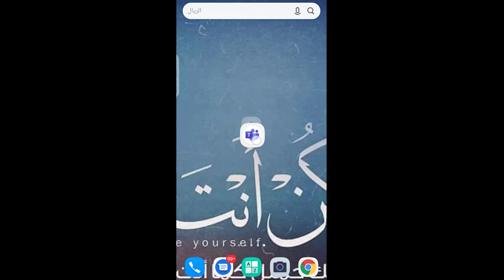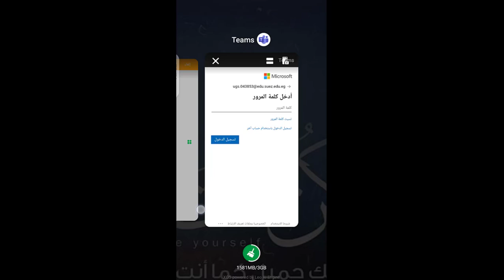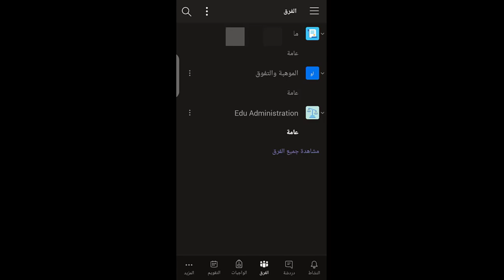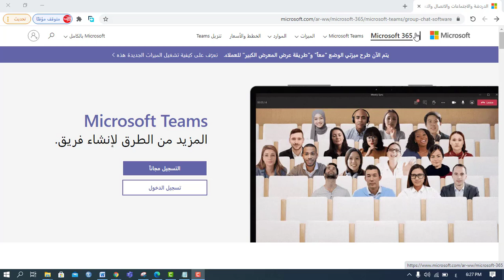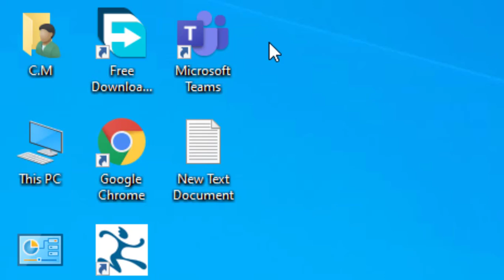التسجيل علي تيمز Microsoft Teams لطلاب المدارس والجامعات 2022 ✅🔥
كيفية التسجيل علي Teams لطلاب الجامعات من الفون او الكمبيوتر 2020

كيفية التسجيل علي ميكروسوفت علي التلفون او الكمبيوتر لطلاب الجامعات لمتابعه المحاضرات الاونلاين شرح برنامج ميكروسوفت تيمز لشرح المحاضرات علي الكمبيوتر والتلفون في 5 دقائق فقط متابعة شروحات الطلاب الجامعيين تعليم الان طريقة التسجيل الصحيحة علي البرنامج وطريقة الحصول علي ايميلك الجامعي والتسجيل في البرنامج بسهولة.